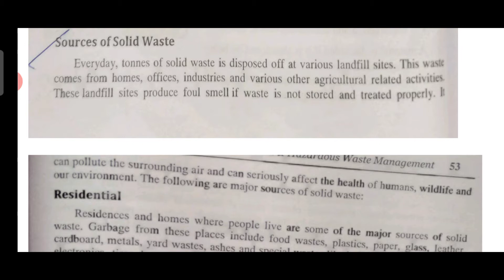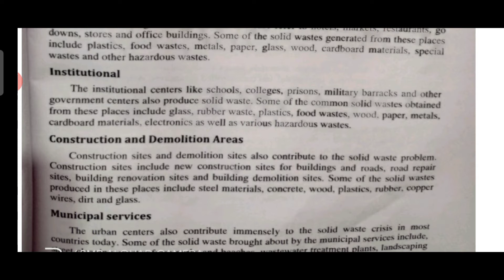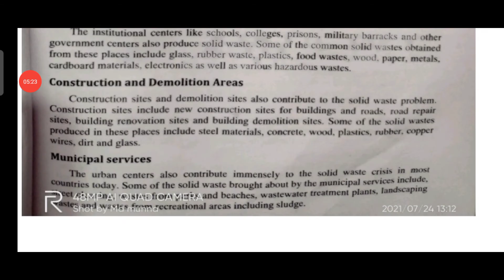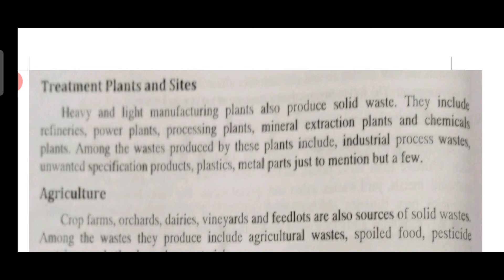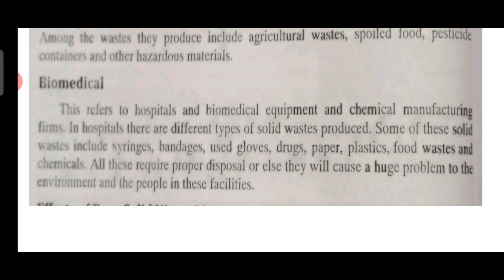Class 12th 🌿 EVS 🌿 Source of Solid waste